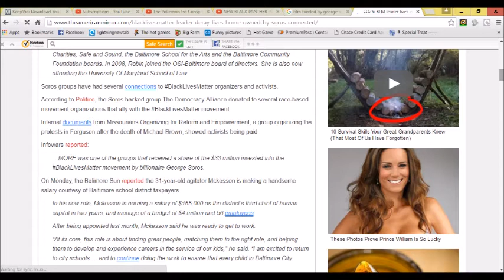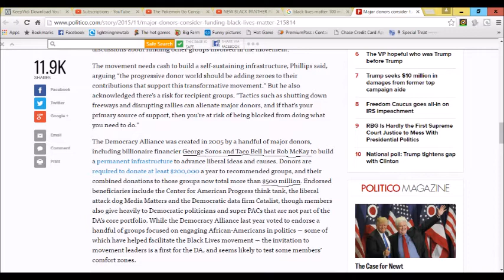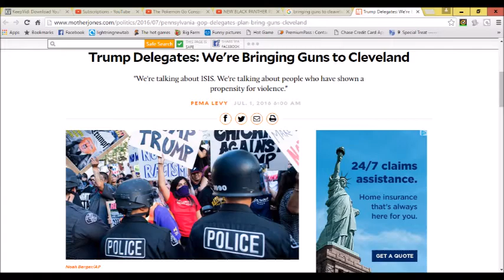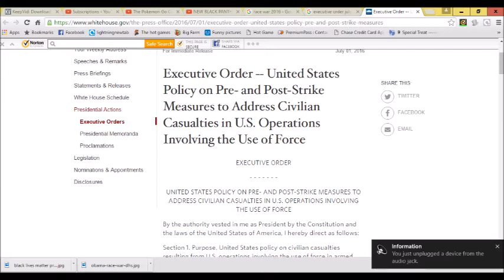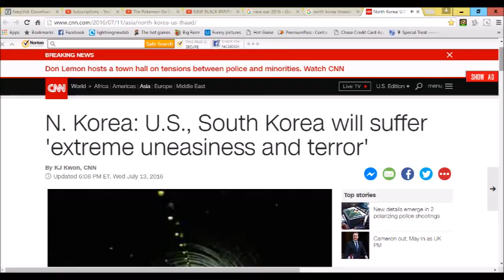Race war brewing up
new black panthers vs trump supports at RNC